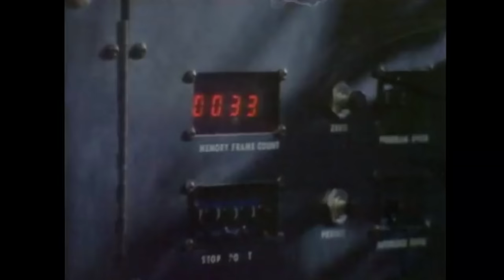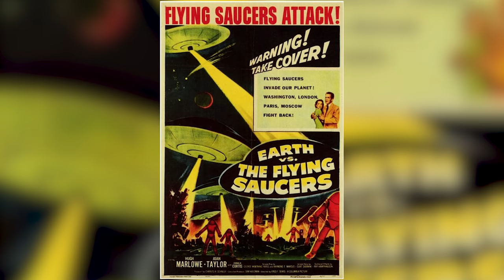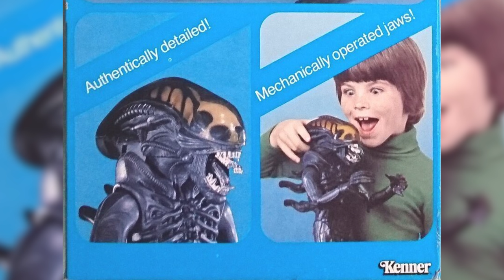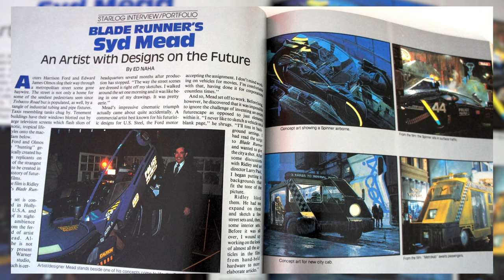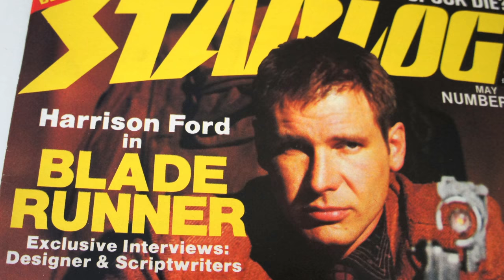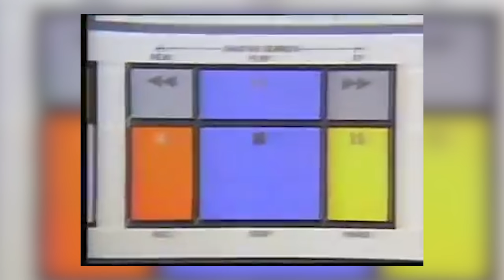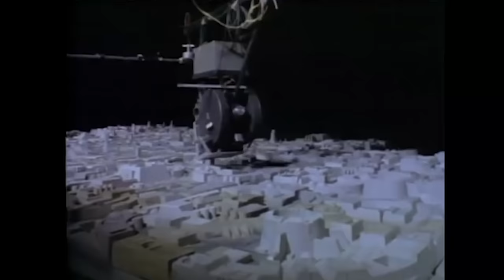E.T., Star Wars, Blade Runner ou Alien ? | L'Histoire nous le dira #105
Il faut se rappeler que la science-fiction a longtemps été considérée comme un produit inférieur qui pouvait seulement divertir les enfants et les amateurs de série B… entre autres à cause d’effets spéciaux peu convaincants. Allez, aujourd’hui, à l’Histoire nous le dira, l’essor de la Science-Fiction entre 1977 et 1986.

0:00 • Introduction
2:03 • 1977: Star Wars
6:39 • L'après Star Wars
10:56 • La contre-attaque des effets
16:31 • Pixels et VHS: un nouvel espoir
19:29 • 1986: La méfiance
21:31 • Conclusion

Sources et pour aller plus loin:
AKNIN, Laurent, Star Wars, une saga, un mythe, Paris, Vendémiaire, 2015.
ANDREVON, Jean-Pierre, Cent ans et plus de cinéma fantastique et de science-fiction, Pertuis, Rouge Profond, 2013.
BISKIND, Peter, Le nouvel Hollywood, Paris, Cherche midi, 2002
LUSSIER, Marc-André. « La conquête lunaire sur grand écran » (18 juillet 2009), La Presse
PIERCE, Tony. “The force behind the original ‘Star Wars’ magic: VFX legend Richard Edlund” (4 mai 2018) Art & Science: A Conversation about the Power of Movies, Medium
WILLIAMS, Rohan (animateur), 2017, “How Star Wars inspired Ridley Scott’s Alien”, Force Material (Balado)